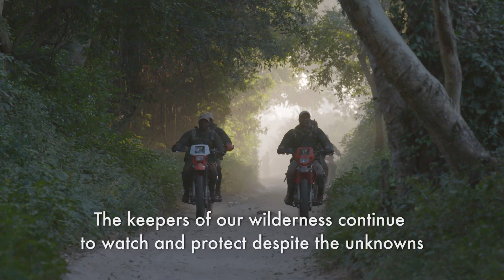Coronavirus impact on Wildlife 2020